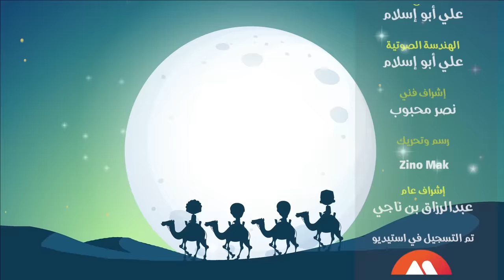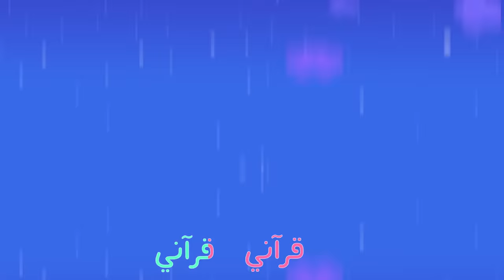أغنية قمر سيدنا النبي ومجموعة من الأناشيد الاسلامية | قناة صوت الجنة